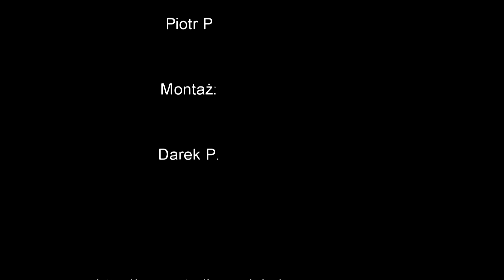Plastuś - Zespół wokalny ETIUDA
Industriada 2019  - cykliczne święto zabytków techniki.  Z tej okazji Studio Artystyczne Maciej przygotowało godzinny program artystyczny. Zespół wokalny Etiuda w premierowym wykonaniu piosenki Plastuś. Zespół prowadzony jest przez Magdalenę Ziółkowską oraz Sandrę Sojkę.